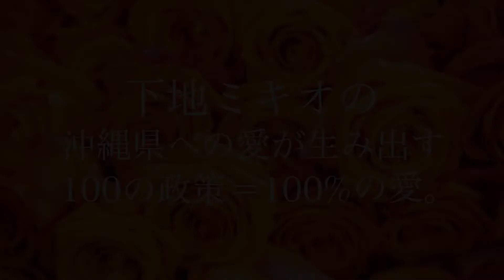「琉球工科総合大学の創設」6%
下地ミキオの沖縄県への愛が生み出す100の政策＝100％の愛